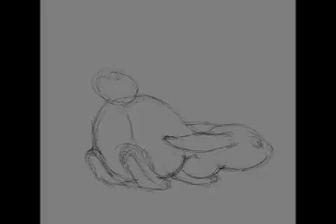snow test 4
Another animation study for snow white project